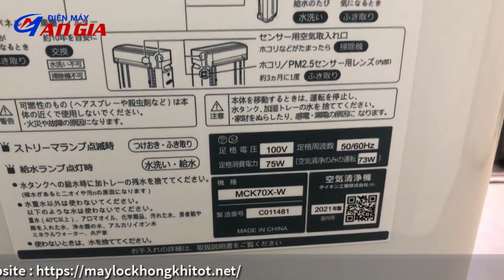Máy lọc không khí Daikin MCK70X date 2021 siêu lướt mới 95%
Điện máy An Gia giới thiệu cho mọi người một chiếc máy lọc không khí daikin mkc70x date 2021, màng lọc chưa dùng. Máy mới 95%. Máy lọc không khí kiêm bù ẩm. Công nghệ diệt khuẩn kép. Dùng phòng 50m2.